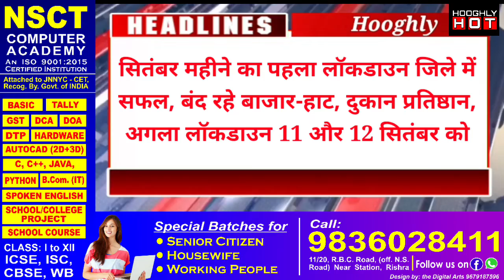Evening Headlines/ शाम की बड़ी खबरें(हुगली) Jai Hind Samachar